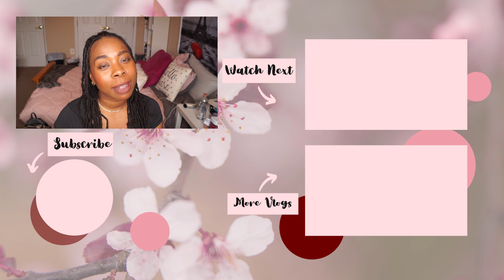Losing Fat Gaining Muscle Weight Stays The Same | Caroline Girvan EPIC 3 | Monthly FITNESS Update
Hello my loves! It is official, I am losing fat gaining muscle weight stays the same.  My body is changing but the weight is not. In this video, I am sharing with you my monthly fitness update.  I am talking about what I have been doing, what works and what I need to change.  This journey is all about balance and we are taking it one day at a time.

Phil. 4:13